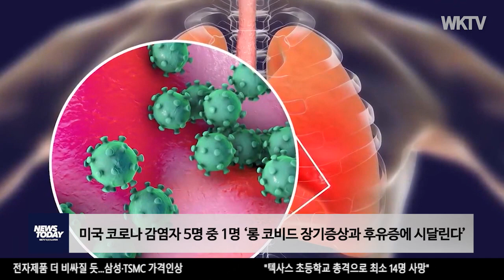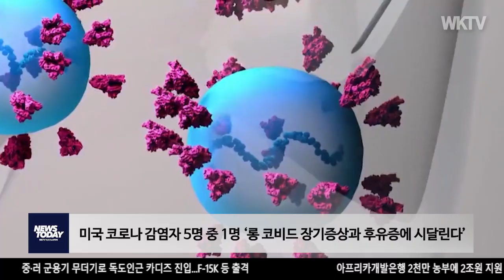미국 코로나 감염자 5명 중 1명 ‘롱 코비드 장기증상과 후유증에 시달린다’